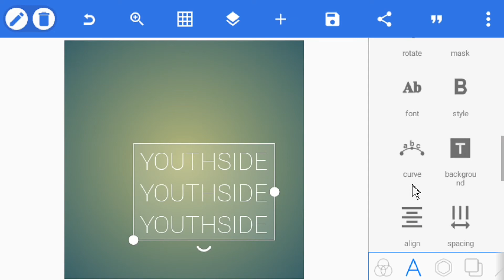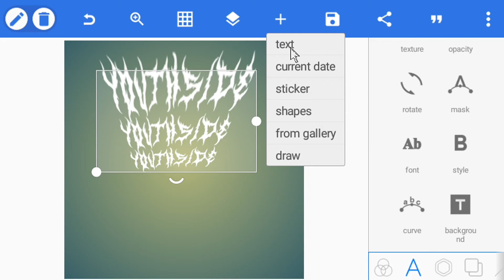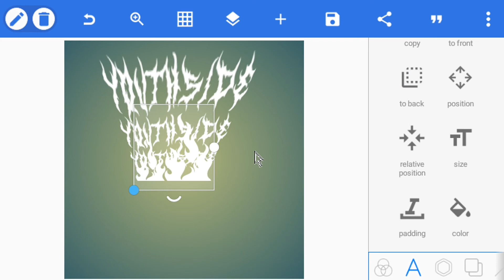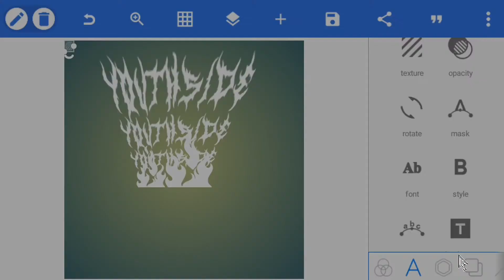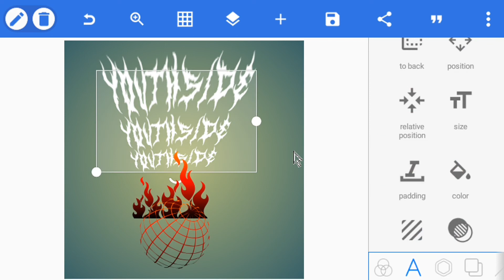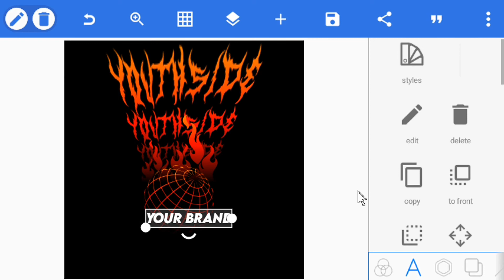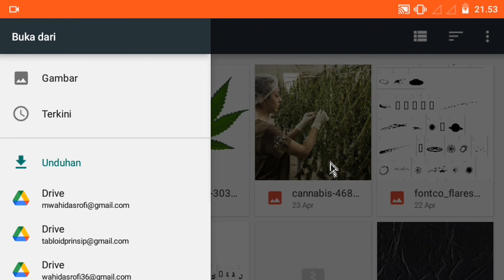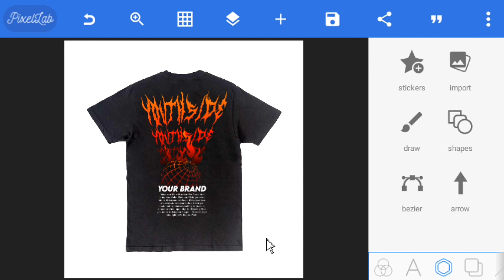TUTORIAL MEMBUAT DESAIN T-SHIRT STREETWEAR DI PIXELLAB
download bahan